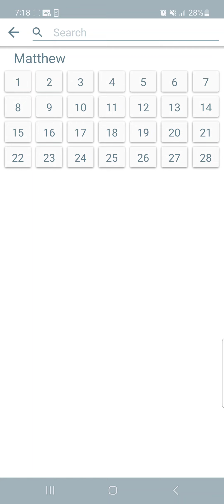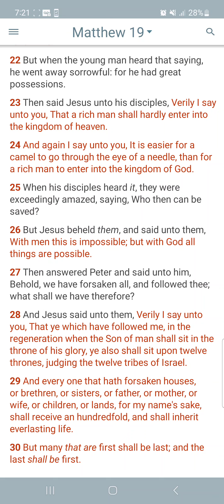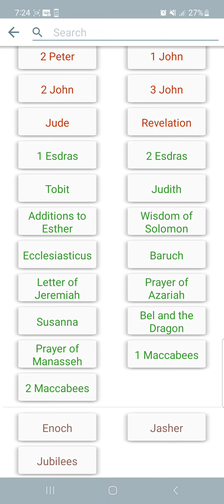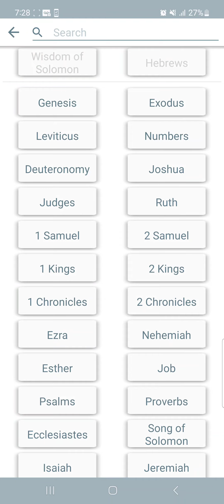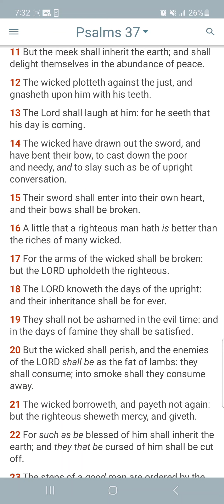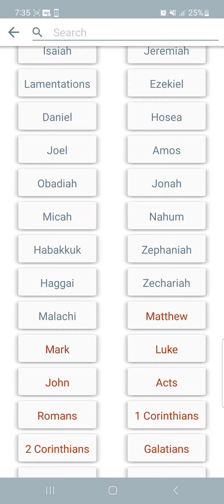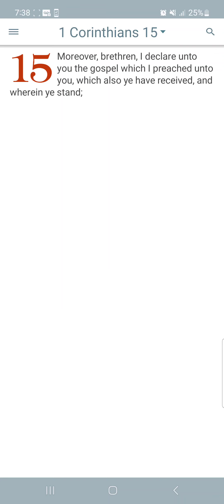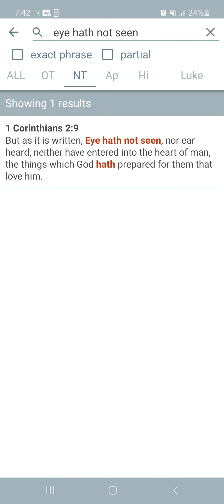what shall we gain